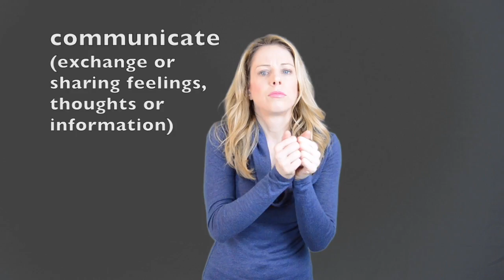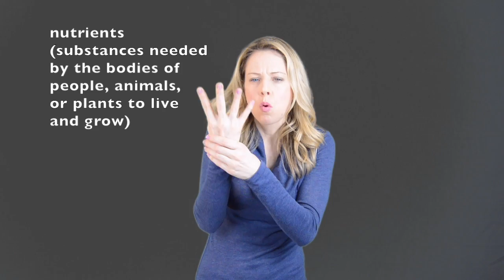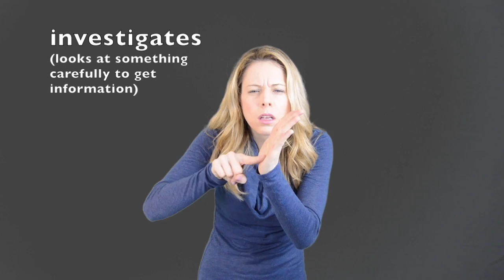The Life and Times of the Ant - Translated into ASL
The Life and Times of the Ant from Treasures textbook, written and illustrated by Charles Micucci.  ASL Translation by Chantal Bergeron.